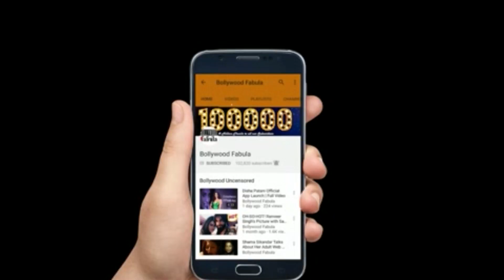Salman Khan At Sister Arpita Khan’s Diwali Party 2017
जानिए कोविद वैक्सीन का सच इस वीडियो में Salman Khan At Sister Arpita Khan’s Diwali Party 2017

You know Diwali is here when Bollywood begins throwing lavish bashes every other night. This time, the festival was kicked off by Arpita Khan, Salman Khan’s sister and many bollywood celebs attended it.